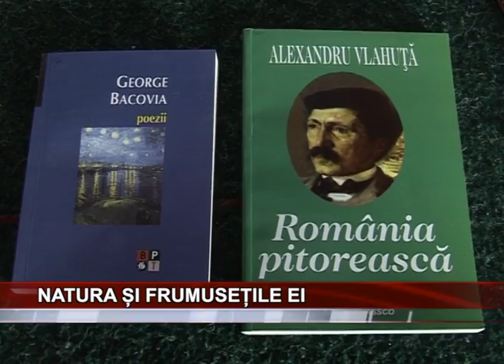Natura si frumusetile ei